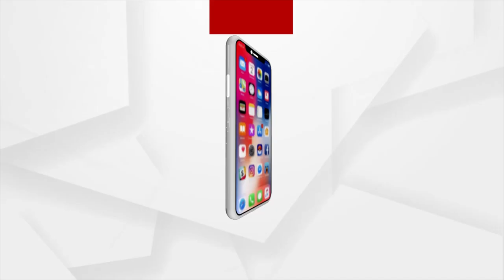Padampur By Election | ଲେନିନଙ୍କୁ ଅର୍ଗସ୍ ର ପ୍ରଶ୍ନ !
ଲେନିନ୍ ଙ୍କୁ ମୁହଁତୋଡ ଜବାବ ଦେଲେ ଅର୍ଗସ ଏକଜିକ୍ୟୁଟିଭ ଏଡିଟର ଦୁର୍ଗାଶିଷ ।
କହିଲେ ଆମର କେତେ ରିପୋର୍ଟର ରହିବେ କଣ ତମକୁ ପଚାରିବୁ ?